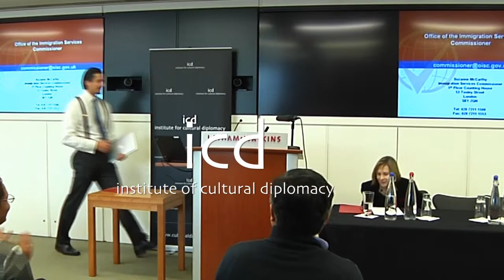Suzanne McCarthy (Immigration Services Commissioner of the United Kingdom)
"The Value of Regulating Immigration Advisers"
A Lecture by Suzanne McCarthy (Immigration Services Commissioner of the United Kingdom)
The London International Human Rights Congress 2011
The Institute for Cultural Diplomacy
(London, November 24th, 2011)